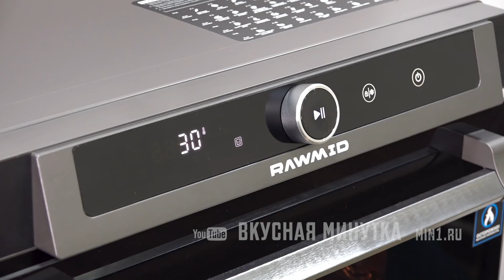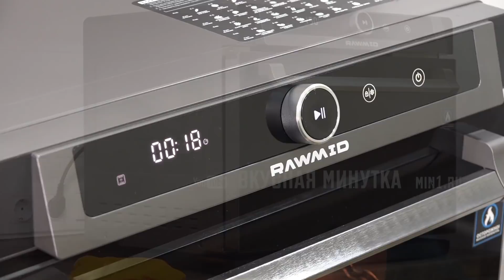РОГАЛИКИ по 6 копеек! Вкуснейшая выпечка! Рогалики с маком по ГОСТу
Это они! Те самые! Очень вкусные рогалики с маком! Готовлю по ГОСТу. Моя мультипечь 5 в 1 с функцией пара RAWMID Future RFM-01

РЕЦЕПТ:
Для опары:
• Дрожжи (прессованные) - 6 г
Основной замес:
Для посыпки:
• Мак - 1-2 ч.л.
*** Выпекать обязательно с паром!

Спасибо, что смотрите, доверяете и готовите со мной! Спасибо за ваши комментарии! К сожалению, не всегда получается всем ответить, но я всегда с удовольствием их читаю :)

➤ Оцените мой второй канал с экспериментами на кухне Присоединяйтесь! Там у нас весело))